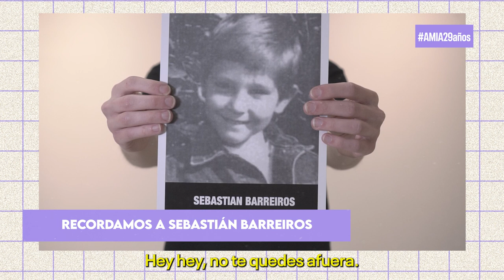Manuel Wirzt recuerda a Sebastián Barreiros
CANCIONES PARA NO OLVIDAR

Hoy Manuel Wirzt recuerda a Sebastián Barreiros, víctima fatal del atentado a la AMIA, con la música que le gustaba.
Elegimos evocarlo con esta melodía y seguir firmes en nuestro reclamo de justicia.

Ante una JUSTICIA AUSENTE, DIGAMOS PRESENTE.

Canción: No te quedes afuera // Autor: Manuel Wirzt